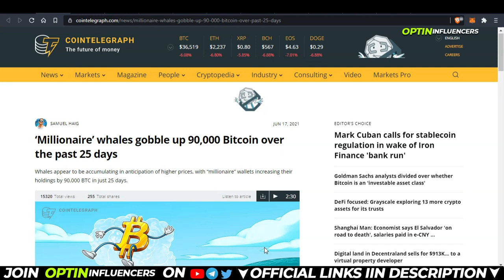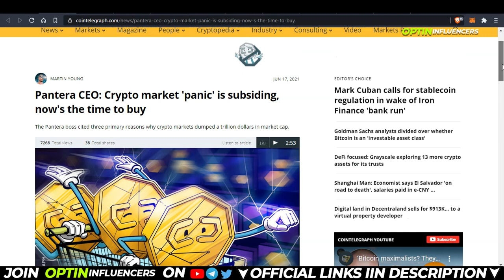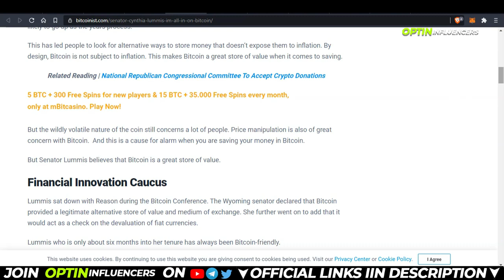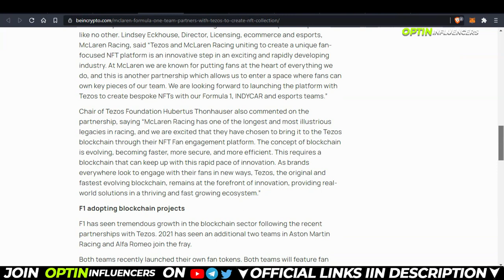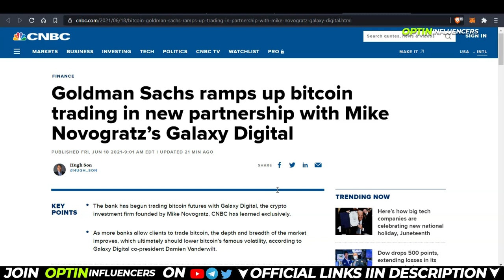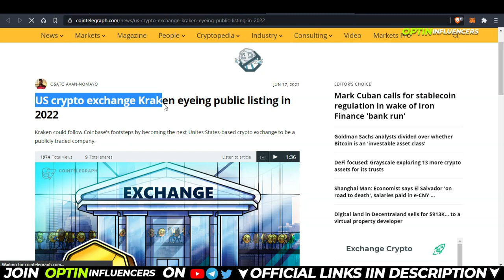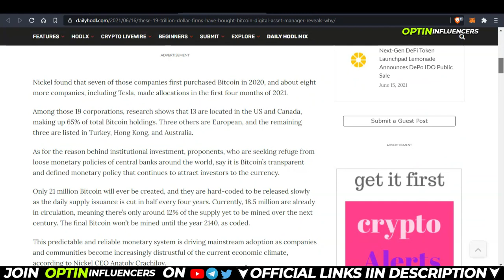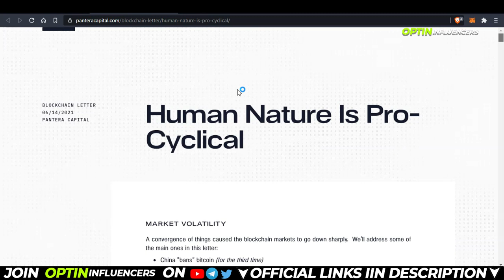Whales Accumulated 90,000 BTCs, Goldman Sachs Bitcoin News, China 3000 ATMs | Daily Crypto Hindi #27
I love reading books📚 and learning about new things. Here are some books📘 to help you if you also want to gain "Financial Knowledge"💲.

Bitcoin Billionaires: A True Story of Genius, Betrayal and Redemption
by Ben Mezrich👇🏻

Disclaimor : I am not a financial Advisor. Please research and choose your coins very carefully. Crypto markets are highly volatile and are subject to market risks.